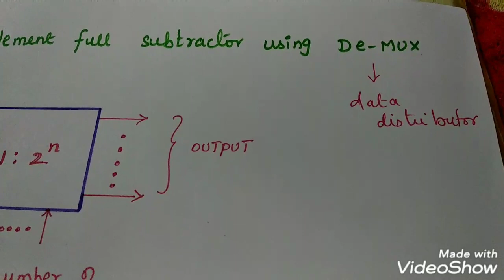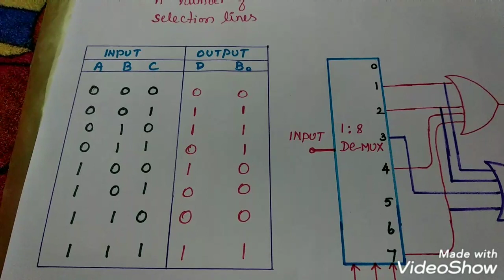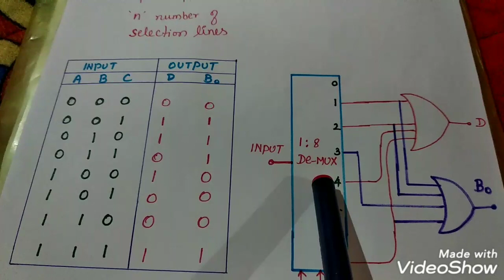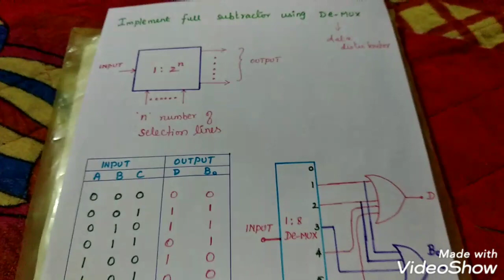Implementation of full Subtractor using DE_MUX